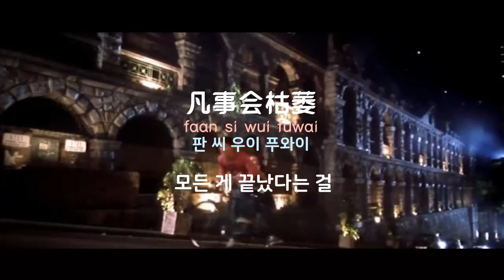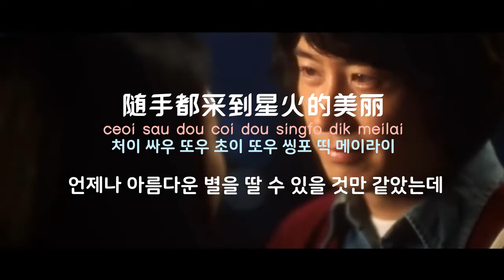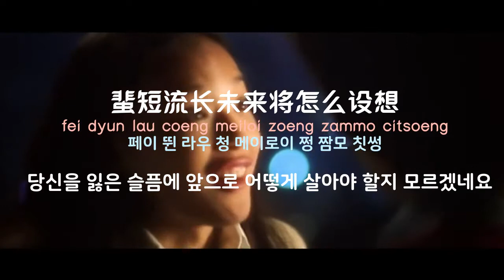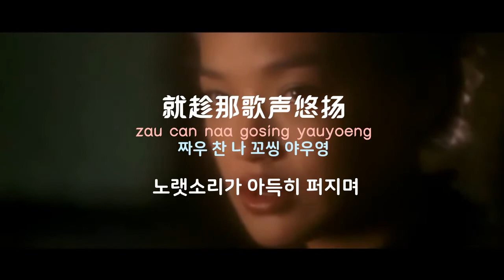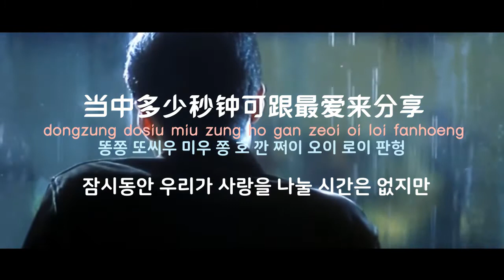[중국노래] 한글가사/ 해석 /자막/병음 여명(黎明)의 금생부재(今生不再)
신청 : Alma H 님
발표 : 1998년 작곡: dick lee 작사: 임석(林夕)
영화 유리의 성(玻璃之城) OST